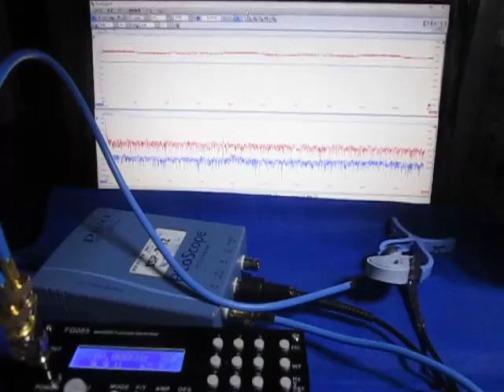オリジナル超音波実験 （超音波システム研究所 ultrasonic-labo）